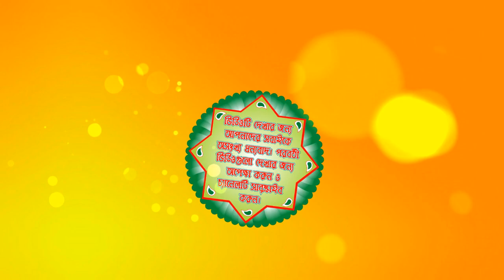আহা কি মায়াবী কণ্ঠে কীর্তন করে ভক্তের হৃদয়ে কাঁপন সৃষ্টি করেন পূজা ও সীমা দিদি|শ্যামা পূজা সম্প্রদায়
উৎসব অঙ্গনঃ স্বর্গীয় তারক মাদবর-এর বাস ভবন, দেউন, বিরুলিয়া, সাভার, ঢাকা, বাংলাদেশ।